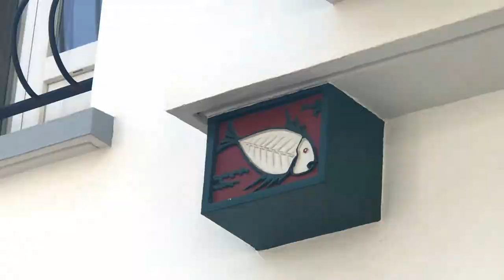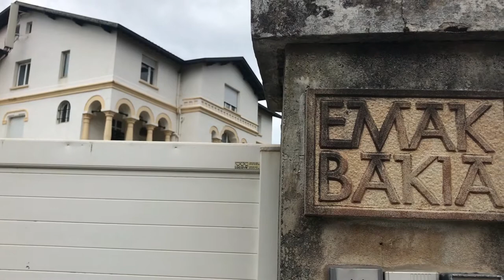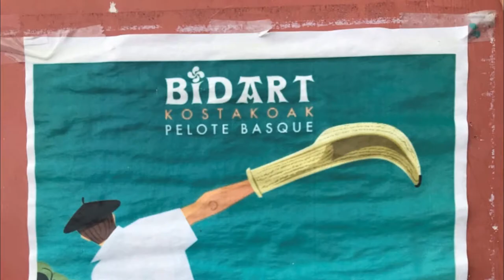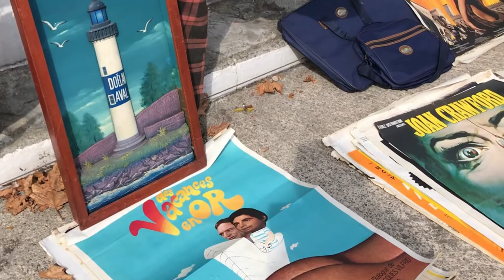🏄Vintage French coastal decor | Brocante shopping in the Basque country, France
Come brocante shopping for Vintage French coastal decor at a French flea market in the Basque country of France with me, but before we look for coastal beach decor and other vintage French decor, we'll take a stroll through local beach town neighborhoods to admire the French beach houses here on the Basque coast, and give a nod to the American surrealist Man Ray who spent some time and shot a film here. If you'd like to skip ahead to the brocante with its vintage decor and antiques, feel free, just click on the chapter below :)

00:00 Intro
00:23 French Beach Houses in the Basque Country
01:41 A nod to Man Ray and Emak Bakia
03:03 Brocante shopping for vintage french coastal decor
08:40 Brocante shopping haul